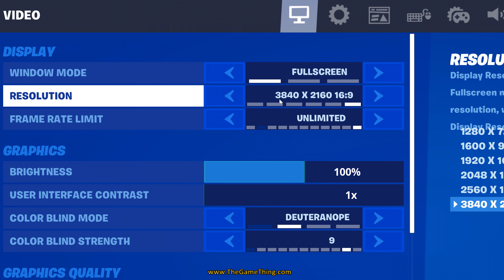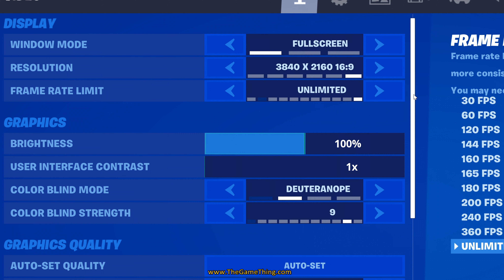Fortnite DLSS On vs Off In Low Graphics Mode On RTX 3070 In 4K 60FPS Upscaled to 8K 60FPS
RTX 3070 at Amazon
RTX 3080 at Amazon
RTX 3090 at Amazon

In this video I'm testing Nvidia's DLSS 2.0 technology or Deep Learning Super Sampling version 2.0 with Fortnite using an Nvidia RTX 3070 GPU.

For the test I'm in 4K with the frame rate uncapped and with the Fortnite game graphics settings set to low.

In low mode for the graphics the gameplay is over 200FPS but the graphic quality looks quite bad due to the graphics settings being on low.

When switching on DLSS we see an immediate massive improvement to the resolution of the graphic quality and rendering. Remember that you are seeing DLSS being applied to low graphics, this is seriously impressive. What's also impressive is that the frame rate with DLSS on is still peaking over 100FPS.

You may notice some dropped frames, this is simply due to the RTX 3070 being maxed out because it is also being used to encode the gameplay with its NVENC encoder for recording with Nvidia Shadowplay for the h.264 game stream recording.

While this video was recorded at 4K 60FPS, the footage was upscaled and edited at 8K 60FPS then exported to a 400Mbs H.265 8K 60FPS MP4 file for the YouTube upload. Even if you don't have an 8K TV or 8K monitor, play this video at the highest possible stream quality you can and 8K wherever possible, it will help you see the differences even more.

If you are into this type of stuff then keep an eye on my channel as I'll being other such tests of gameplay and graphics quality. You can get to that channel with this

My YouTube production equipment & recommendations.

Amazon global links.

My ethics.
I do not review Amazon products given to me for free in exchange for an Amazon website product review. DO NOT ASK.

I do review products available on Amazon but these are products that I’ve either bought myself or products sent to me for free or on loan to be reviewed specifically for my YouTube channel.

I always mention at the start of any videos if I’ve received any of the products being reviewed for free or on loan.

Other than technical input that may be useful to the viewer, I never accept any input from anyone who sends me products for my reviews.

I always try to be fair and balanced with my reviews but will always make it very clear if I find any issues with any products that I use or review.

Cheers,
Dave.